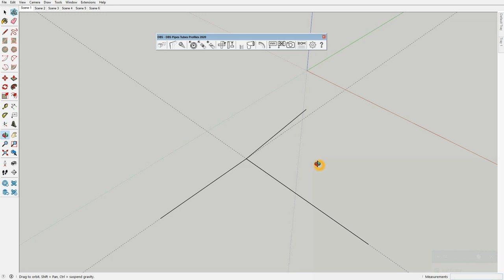SketchUp Extension: Pipes Tubes Profiles 2020 - How to add elbow